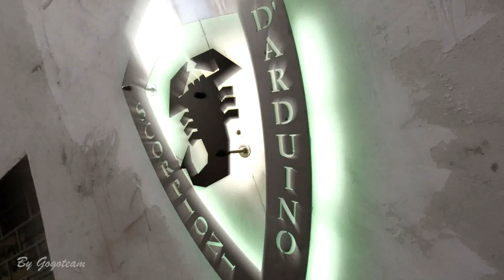Carnevale di Ivrea 2017 - By Gogoteam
I FantaGogò vanno alla scoperta del famosissimo
Carnevale di IVREA.